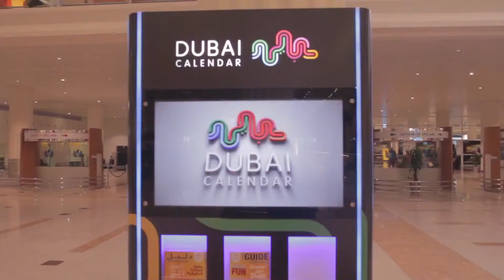Busy Signal - Mi Deh Yah